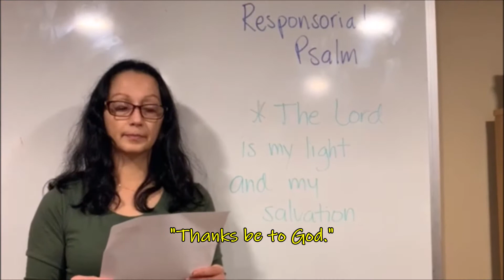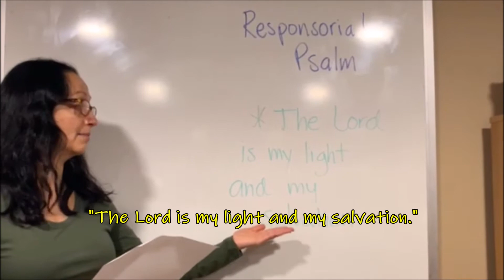CLOW 11 15 2020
Children's Liturgy of the Word
November 15, 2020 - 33rd Sunday in Ordinary Time
St. Elizabeth Ann Seton Church
Three Bridges, NJ